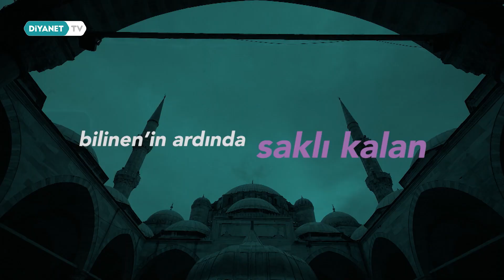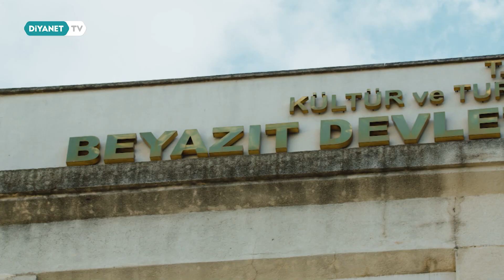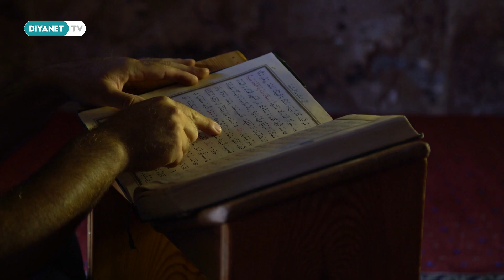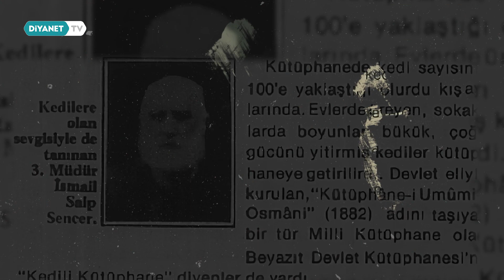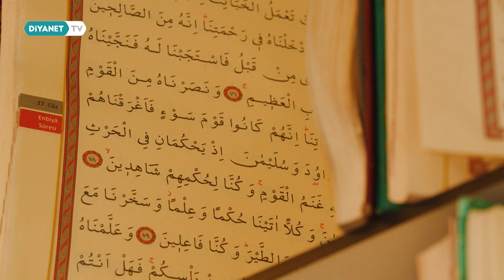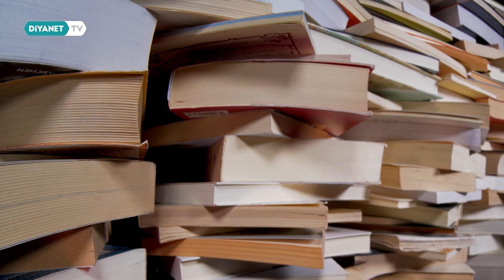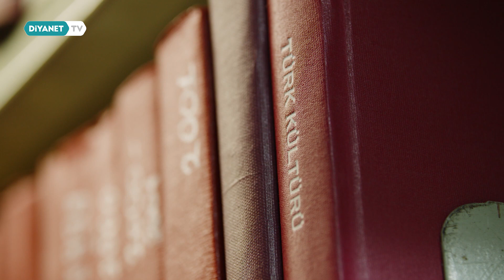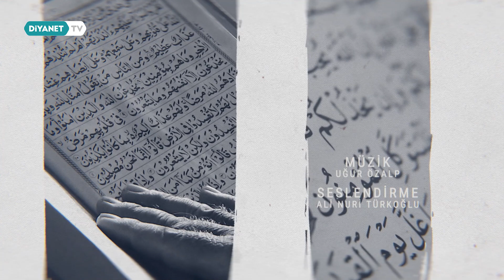Beyazıt Devlet Kütüphanesi - Tarih ve Ötesi 4. Bölüm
Tarihi mekanların mimari özelliklerinin yanı sıra geçmişten bugüne taşıdıkları hikayeleri Zafer Bilgi’nin anlatımı ile ekranlara taşıyan tarih programı ‘Tarih ve Ötesi’ Diyanet TV’de.